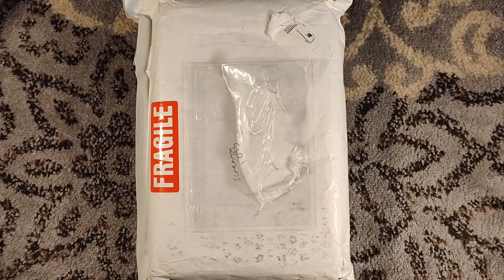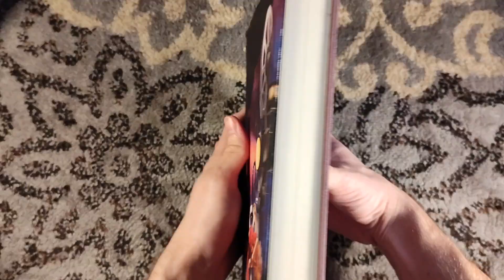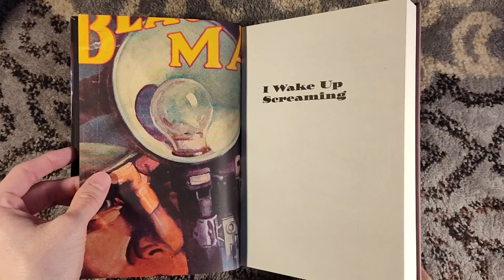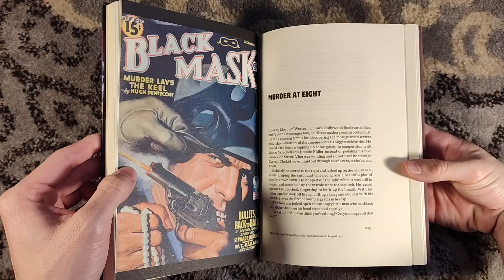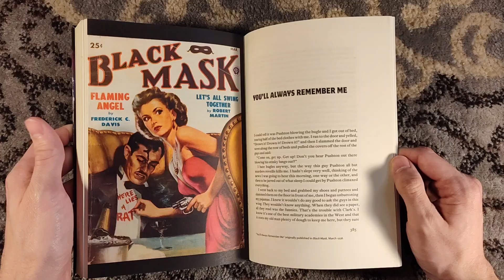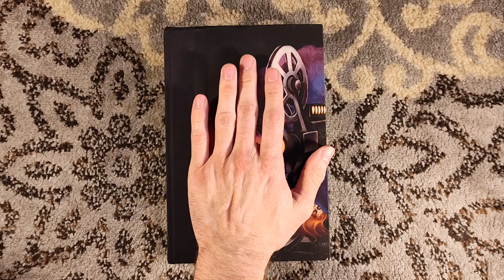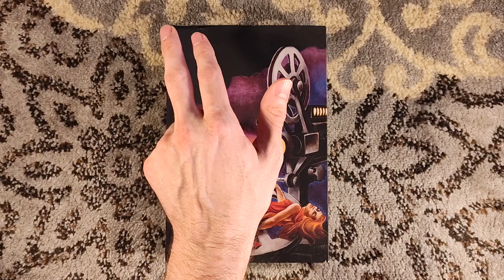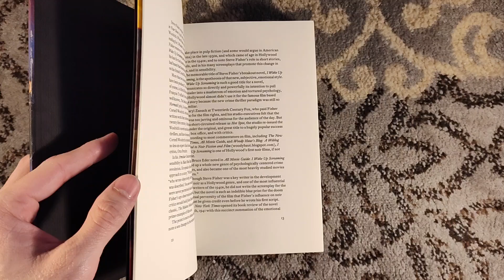Unboxing I Wake Up Screaming by Steve Fisher - Retro Centipede Press - Hollywood Noir Classic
Unboxing a used copy of I Wake Up Screaming by Steve Fisher, as published by Centipede Press back in 2009. The shipping method may be a little questionable, but the book held up making it overseas.

For those who have this title, are your copies numbered? Or are they unnumbered in general?